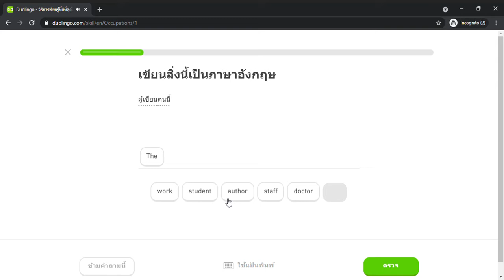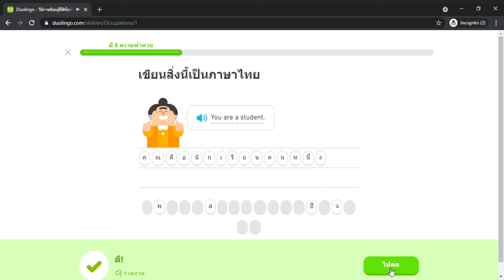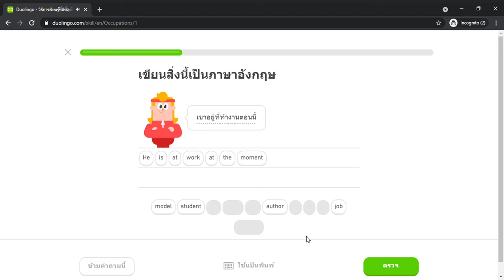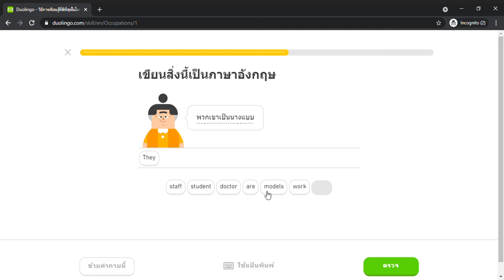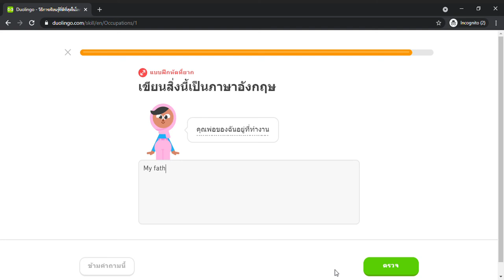Duolingo #128 English - Thai (Part 5 - Occupations)